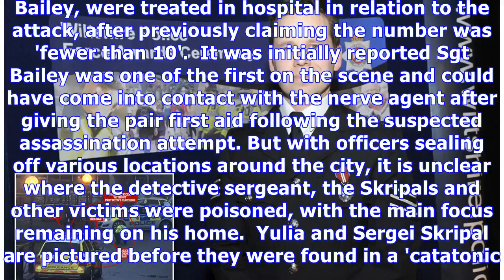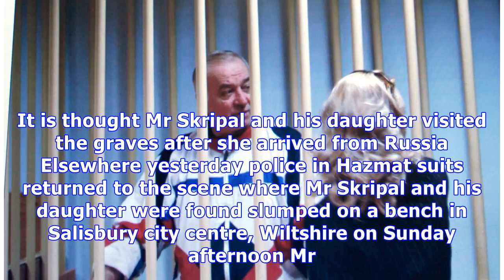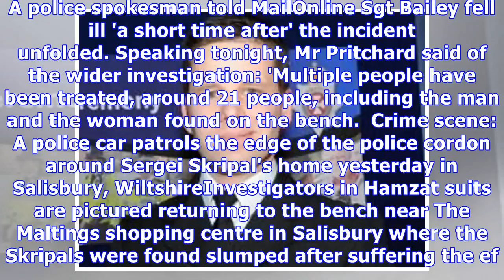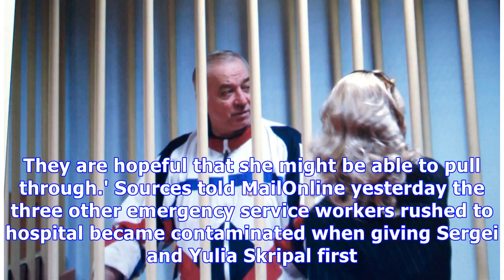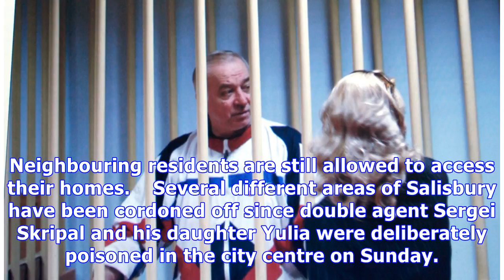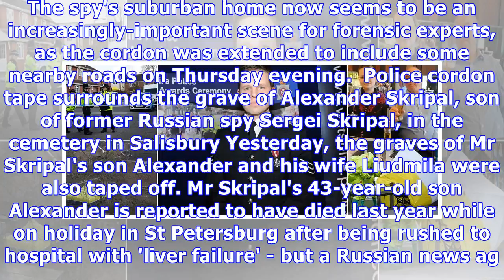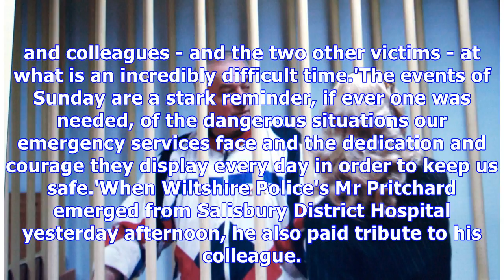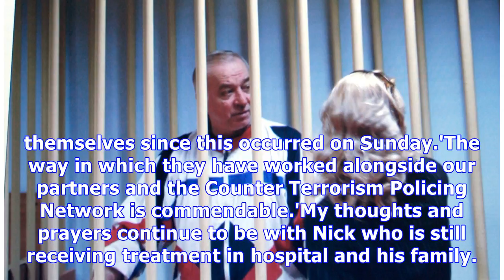Police officer in hospital after Russian spy poison plot is named